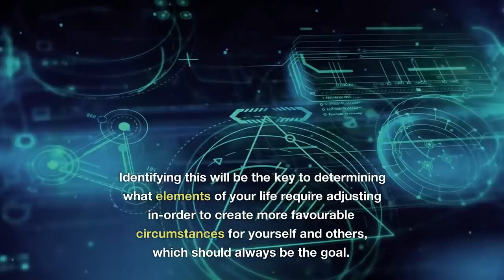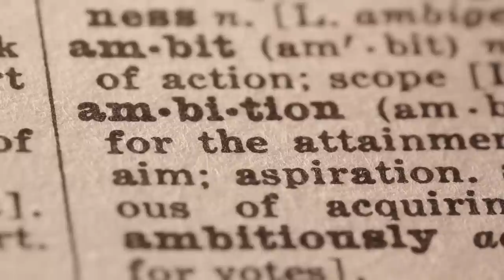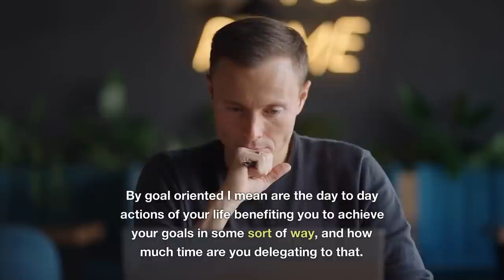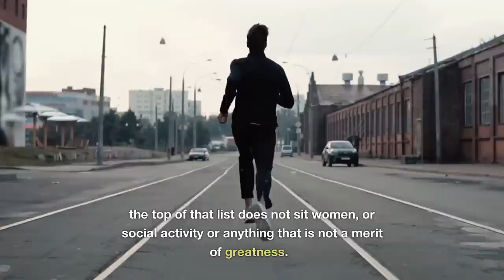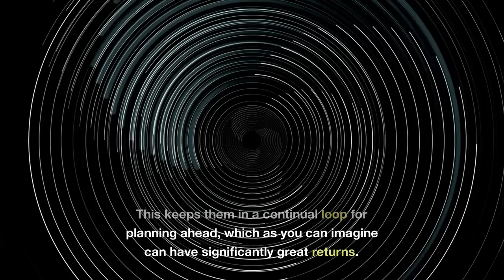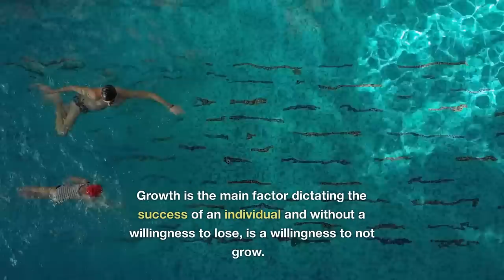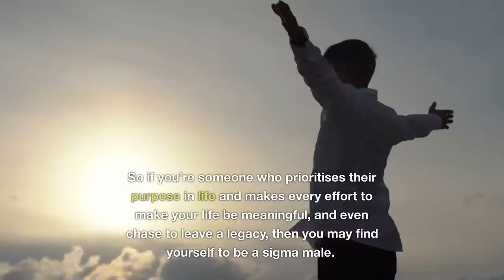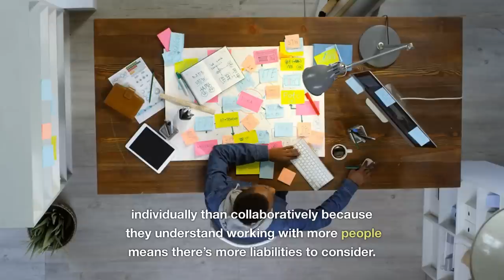15 Question ALL Sigma Males Must Answer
Sigma males have a variety of traits and characteristics that are unique to them and can be used to determine whether or not you belong to the rare archetype of the sigma. In this video we're going to give you 15 Critical questions to answer, and a guide on how to answer them in-order to asses if you truly are a sigma. You're going to want to stick around right till the end to give yourself the most accurate judgement on your personality type.